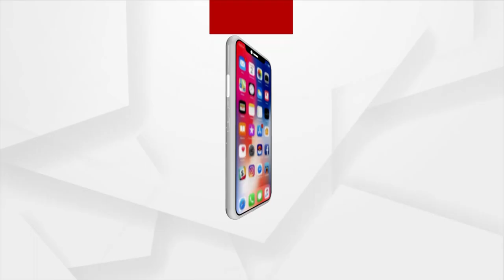Headlines@ 1 pm | 11 Mar 2022 | Argus News